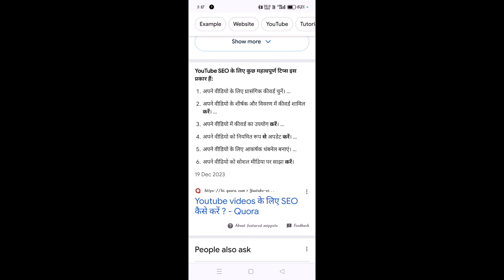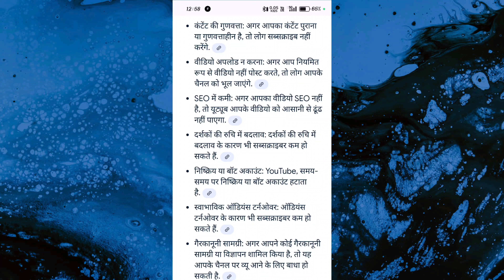Subscriber down |Subscribers कम क्यों हो रहा हैं 😭स्ट्रगल |Problem Fix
YouTube video ko reuse contact Se Kaise bache_

 Mini solar inverter price-👍